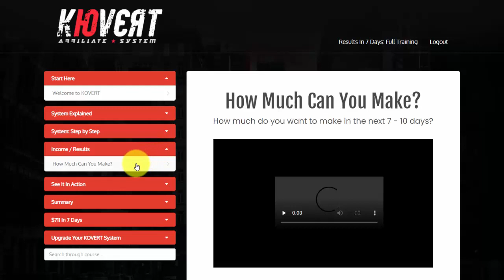Kovert Reviews - 5 Shocking Benefits Or Worth To Buy?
Kovert is the system that Mark & others have been using for over 10 months to make up to 173.33 daily when they give 1 weird Google doc away for free.
Making Money Online Is Difficult. That’s not true… Making money online is as difficult, or as EASY as you want to make it. Even though. Most people still make it difficult. They make it difficult because they keep buying the same product. They continue doing what everyone else is doing, even when it clearly doesn’t work. They follow the wrong advice… or systems based on nothing more than theory. And like I said before… It’s not really not their fault, and if you’re doing the same then it’s not really your fault either. You’re just doing what everyone else is doing, and you’re doing what everyone says you need to do.